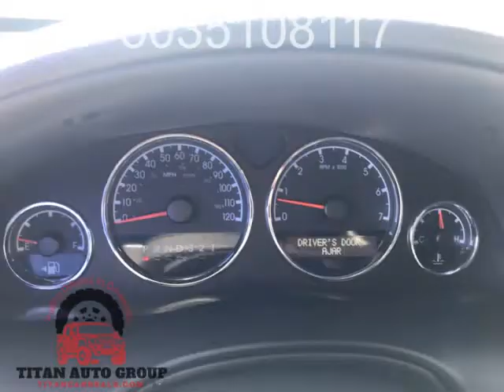2008 Chevrolet Uplander LT w/1LT (Albany, Oregon)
Titan Auto Group
4345 Santiam Hwy se
Albany